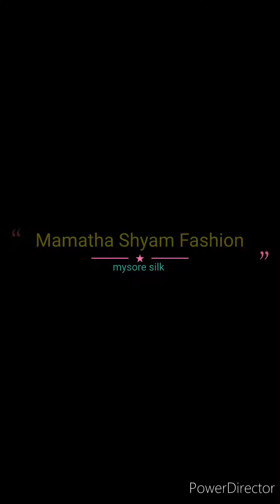Mango border pure mysore crepe silk sarees//100 grm thickness//silk mark certificate//new arrival